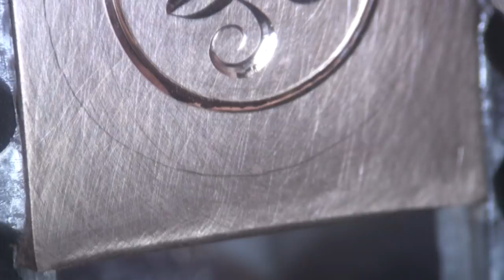150° Carbide Graver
1 week & 3 month courses are available to international students, register today!

For more information on our products, school or diamond setting services, please visit our